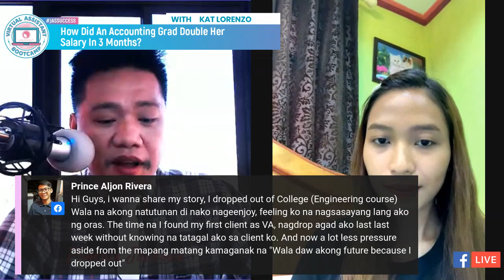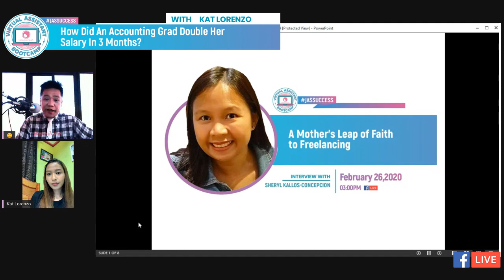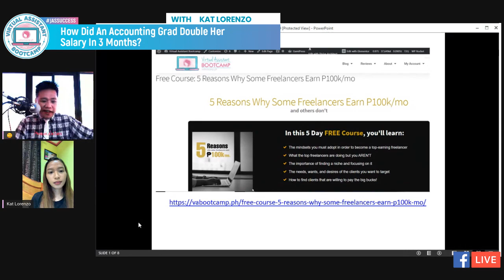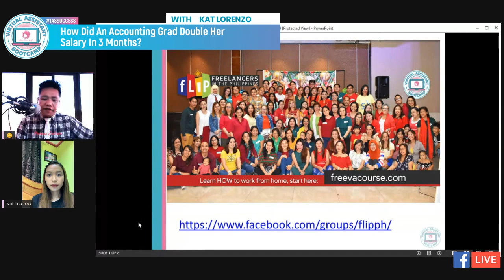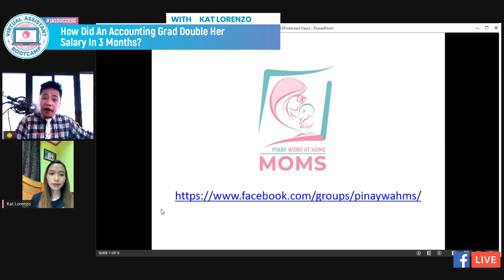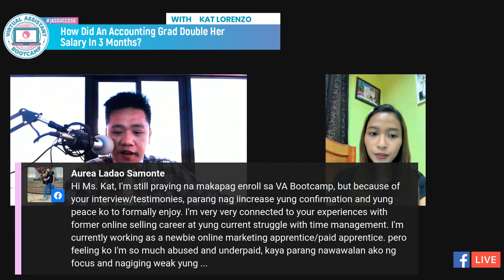How Did An Accounting Grad Double Her Salary In 3 Months?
How would you feel if two weeks after your resignation, and after submitting numerous job applications and proposals, you end up having ZERO response from potential clients?

You'd probably cry out of frustration, right? Maybe you'd also start questioning whether you made the right decision to leave a stable job in order to pursue freelancing.

That's what happened to Kat, an accounting graduate who is also passionate about managing her own online business.

When she first encountered the idea of working from home, it got her intrigued, so she joined several online freelancing communities including FLIP.

She no longer wants to endure the heavy traffic in Manila so she made the decision to enroll in the VA Bootcamp to help kickstart her freelancing journey.

What were the challenges that she faced when she took that leap of faith to start freelancing?

How did she manage to double her income within just three months?

What other perks and benefits is she now enjoying as a freelancer aside from the increase in her monthly earnings?

Come watch her JasSuccess Interview LIVE this Wednesday, February 19 at 10:30 AM. You'll also get a chance to get her free giveaway "Tips on How to Start Freelancing and How to Get a Job Without Experience."